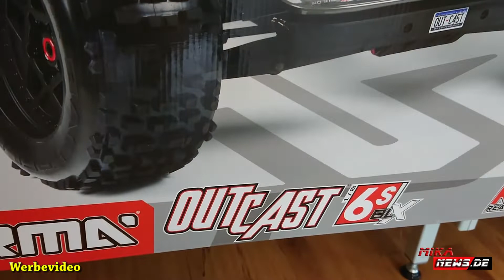ARRMA® OUTCAST™ 4X4 4S BLX STUNT TRUCK bei Horizonhobby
Die Einführung der neuen Arrma Fahrzeuge ist immer super. Die Auswahl ist einfach riesig. Hier ein Blick zum ARRMA® OUTCAST™ 4X4 4S BLX STUNT TRUCK. Ich konnte das Fahrzeug bei Horizonhobby im Geschäft in Barsbüttel endlich Live im Original sehen und habe spontan ein kurzes Video gemacht. Ich bitte um Verständnis, dass es sehr spontan war :-) .